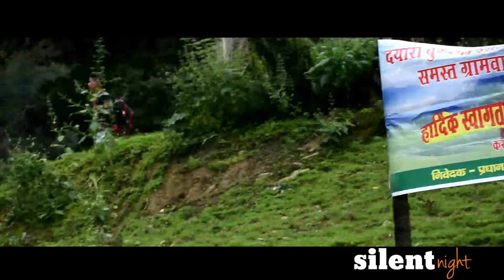Uttarakhand tourism Dayara Bugyal trek part.1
Overview

About the Dayara Bugyal Trek:

Amongst all the treks in Uttarakhand, Dayara Bugyal is considered to be the most breathtaking trek. The trek brings us to a highland meadow situated in the Uttarkashi district of Uttarakhand which stands tall at an elevation of 10,000-12,500ft.

This lush green expanse of meadows serves as an excellent destination for skiing during winter and is spread over 28 sq km. This breathtaking location is nestled amidst towering snow-peaked mountains. While on this memorable Himalayan Dayara Bugyal trekking tour in India at Uttarakhand, catch sight of the lake of Barnala Tal strewn across the green alpine prairies– in whose reflection the peaks look even more beautiful.

The trek starts from the tiny hamlet of Barsu nestled on the Haridwar-Gangotri road which is 32 km from Uttarkashi. One can settle in any one of the rest-houses or GMVN houses in Barsu that overlook the stunning valley on one side and the snowy mountains on the other.

The route of the Dayara Bugyal Trek trails through gorgeous Oak forests, clear water bodies and sprawling grasslands while offering views of specks of huts, grazing sheep all while overlooking the valley and high-rise mountains. Wildflowers also bloom around streams and brooks that run across the pastures.

About the destination:

The breathtaking alpine meadow of Dayara Bugyal reigns atop a staggering 12,000 ft., against a stunning canvas of lofty Himalayan neighbours like Bandarpoonch, Kala Nag, Shrikhand Mahadev, Srikanth peak and Gangotri peaks. The Dayara Bugyal trek is marked by a rich carpet of wildflowers, and dense forests of maple and oak fenced by misty valleys. The highland meadows invite skiers from over the country during winters, when the place receives heavy snowfall. The trail unveils expansive grasslands, alpine lakes and trickling streams that lull the senses with a sylvan symphony. Besides the splendour of the landscape that Dayara Bugyal offers, trekkers also get a rare glimpse into the fascinating cultures of a Himalayan village. As another highlight, trekkers get to witness the dynamic beauty of the rhododendron flowers that grace the trails of the trek.

The Dayara Bugyal trek starts from the quaint little village of Barsu in the Uttarkashi district of Uttarakhand. Given its easy to moderate level, it also serves as an ideal pick for beginners. It is also not uncommon to see herds of cattle grazing in the sprawling grasslands, accompanied by shepherds. The lush green expanse snuggled in the laps of Himalayan giants is the perfect respite from the humdrum of life. It is a whisper of untamed wilderness to the hearts of trekkers, who flock here every year in search of tranquillity and peace. The wondrous grasslands of Dayara Bugyal are locked in a Himalayan embrace and make for an ideal long weekend trek. Those who wander into this world of untouched beauty leave with far more than what they seek.

Quick Facts:

Temperature: -4 degrees (Min), 25 degrees (Max), days are relatively warmer

Trekking Distance:  29 km

Maximum Altitude: 12,000 ft

Difficulty Level: Easy To Moderate

Railway Station: Haridwar is the nearest railway station

Airport: Jolly Grant Airport, Dehradun

Base Camp: Barsu

ATM: Uttarkashi and Bhatwari on the way Barsu have the last ATM point before your trek begins.

Itinerary

Day 1 - Drive from Haridwar - Barsu (220 kms/day-long drive)

Embark on your journey at dawn with a meal and a day-long drive from Haridwar to Barsu covering 220 kms. The route trails through the scenic towns of Rishikesh, Chamba and Uttarkashi beside the Bhagirathi River. On arriving Barsu that stands tall at 7,545 ft, settle down for the evening in a guesthouse.

Day 2 - Trek from Barsu - Barnala (4 hours)

This 4 kms long trek is a gradual ascend landscaped beautifully with Rhododendrons, Silver Oak and Deodar forests. Reach the destination for the day which is Barnala at an elevation of 8,530 ft. It is this place which marks the beginning of the famed undulating stretches of green prairies or ‘Bugyals’. Set up your campsite at this ideal location and retire here for the night.

Day 3 - Trek from Barnala - Dayara Bugyal (5 kms)

This day entails an ascending trek of about 5 kms to the high alpine meadow of Dayara Bugyal, Uttarakhand that is elevated at 9,980 ft through the Barnal grasslands. On arriving this vast meadow that resembles a table top, you can catch sight of some majestic peaks, namely Srikanth, Rudregaira, Gangotri I, II & III, Jaonli, Draupadi ka Danda I & II, Black peak, Bandarpunch and such. Spend the night in the camp set up here.

Day 4 - Trek from Dayara Bugyal - Bakaria Top - Dayara Bugyal (3 kms)

This day marks the climb up from Dayara Bugyal to Bakaria top, the highest point of the vast meadow standing at 12,000 ft. Get enchanted by the panoramic views of snowy peaks, lush valleys and such from the top. Depart from Bakaria back to the campsite at Dayara Bugyal.